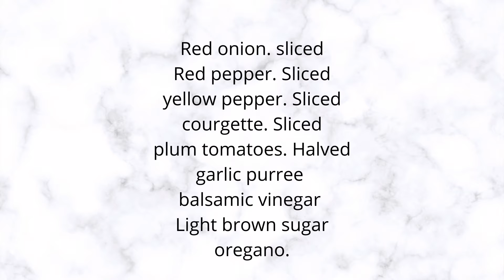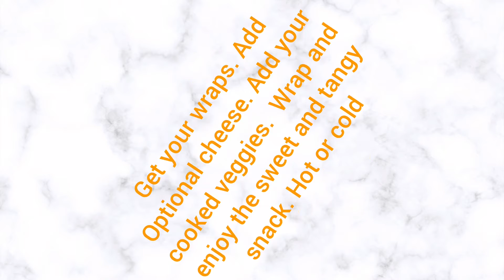Mediterranean roasted veggie wraps Wraps Veggie#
caramelized Mediterranean vegetable wraps